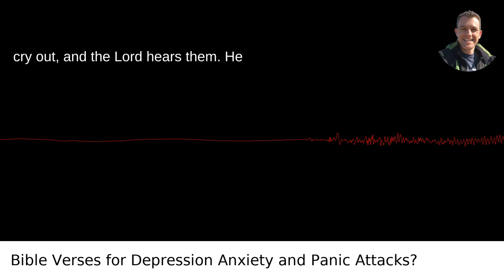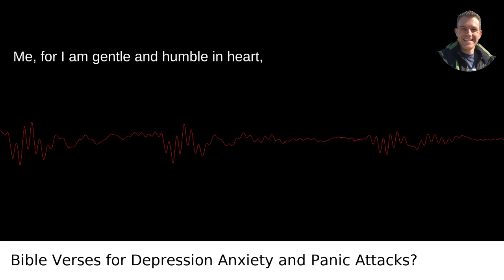Bible's Guide: Overcoming Panic Attacks with Scripture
/answer/Scott-Krager My video answer to the question: Does The Bible Have Any Verses That Can Help With Depression Anxiety Or Panic Attacks?